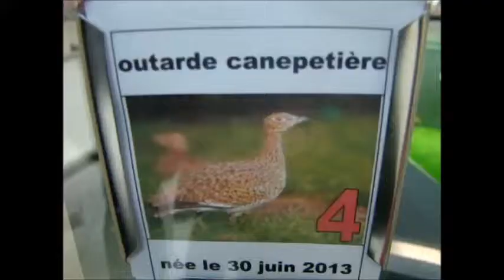les bébés oiseaux